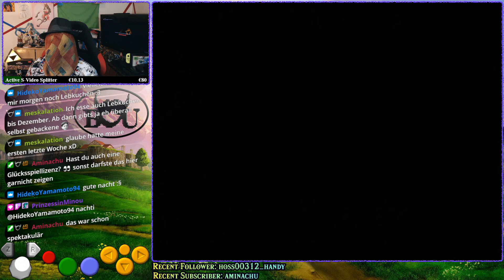Ocarina of Time Blindfolded Challenge #028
Hier versuche ich Ocarina of Time zu beenden, aber ohne zu sehen!
Damit möchte ich mich selbst der Herausforderung stellen, wie gut ich dieses Spiel kenne. Jahrelanges Speedrunnen gewährt aber sicher kein Freifahrtschein dafür ;)

Schau doch gerne auch mal Live rein, immer Freitags um 21:00 Uhr :D
Review: Sa. 22:00 Uhr